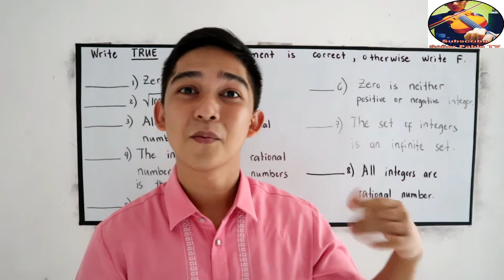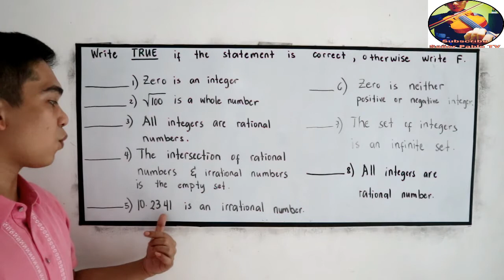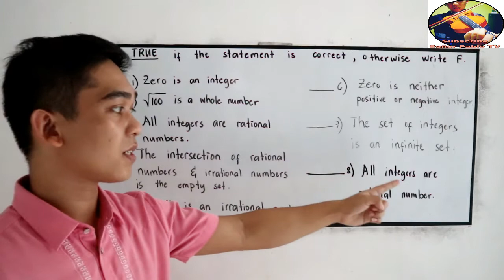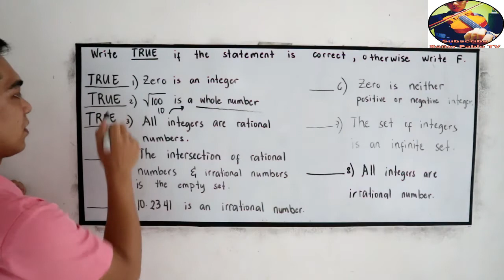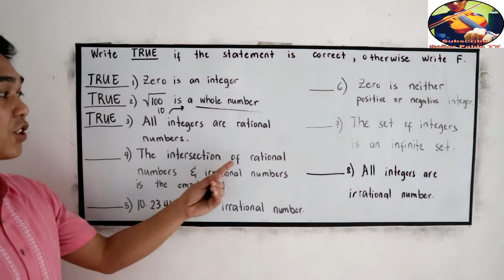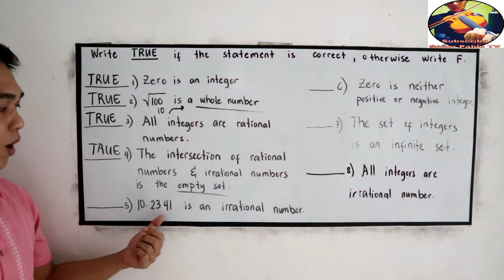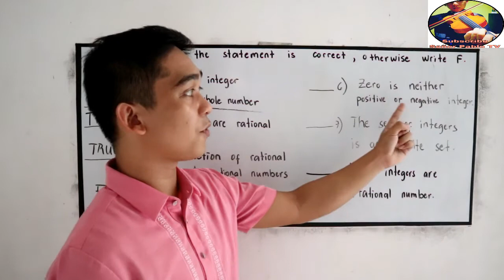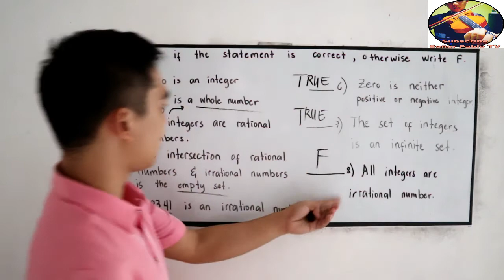How to Use the Tree Diagram of Real Numbers? I Señor Pablo TV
Please drop your score in the comment section :)